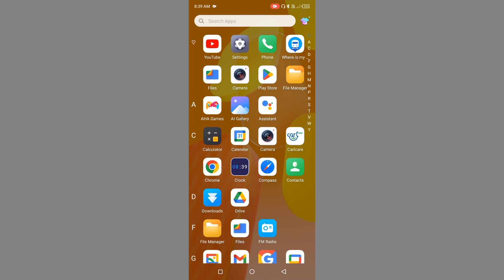Techno Spark Go 2024 Me Auto Call Recording Kaise ON Kre l How To Use Automatically Call Recording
Techno Spark Go 2024 Me Auto Call Recording Kaise ON Kre l How To Use Automatically Call Recording ON Settings